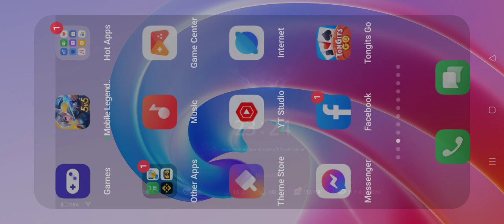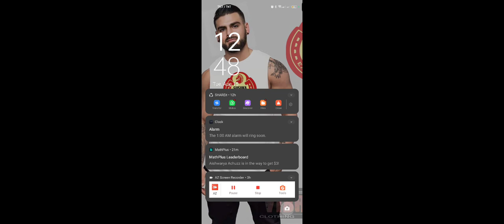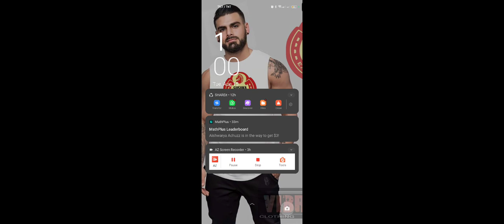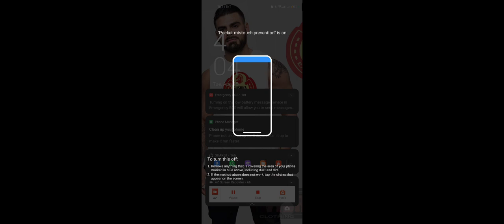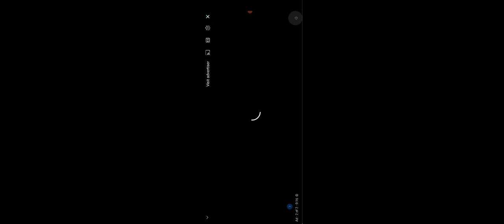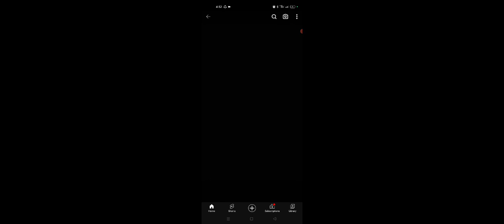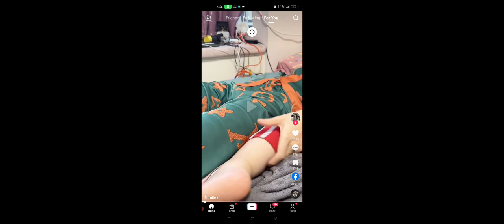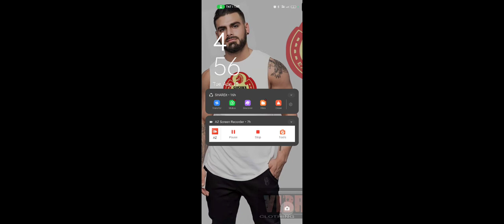MIR4 arbalist 2